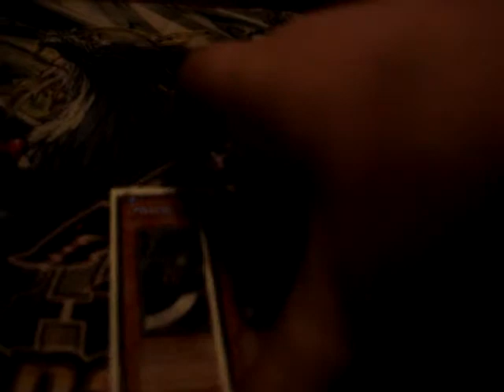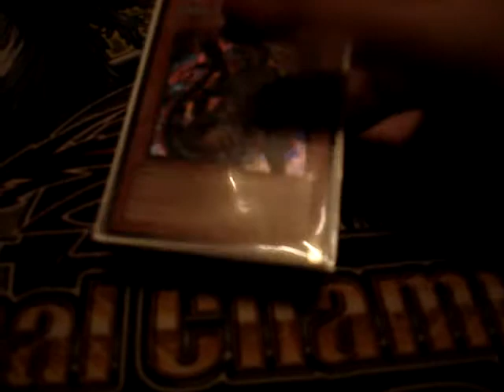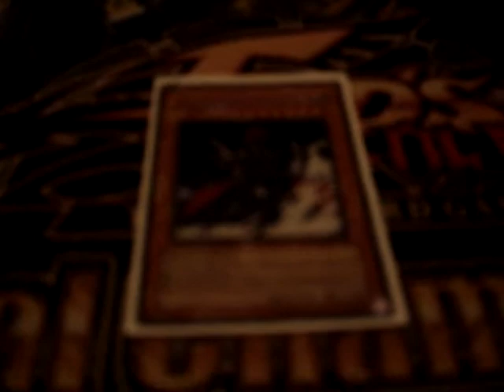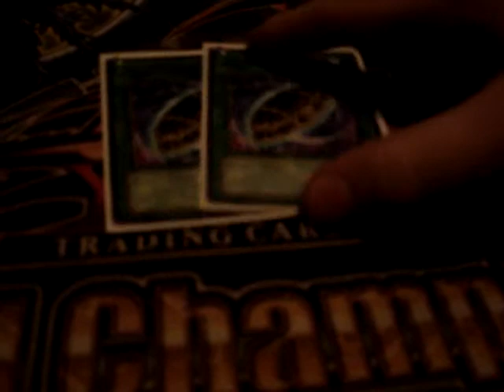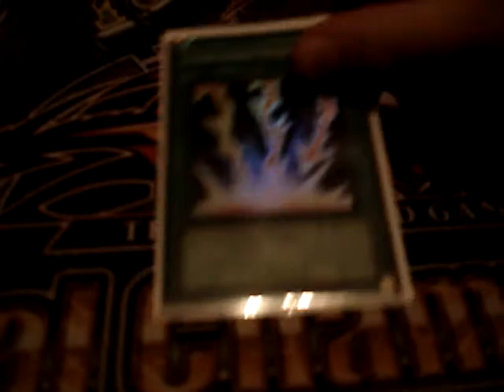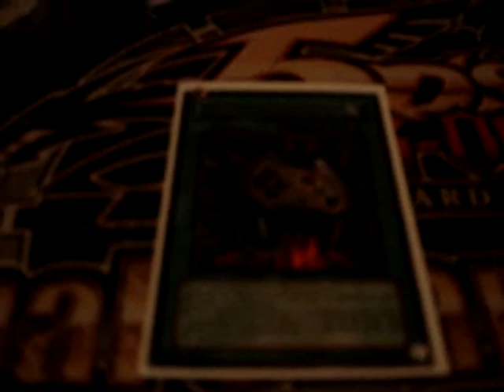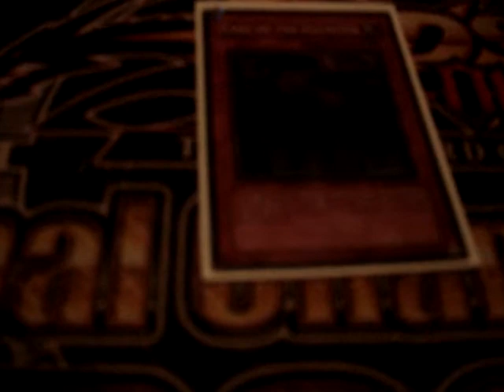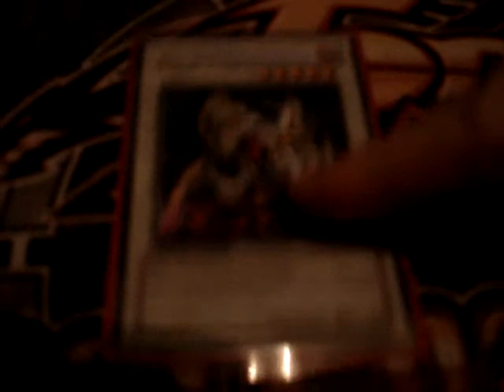Team AFTK Deck Profile. Chester's Diva-Zombies.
This is a quick deck profile of the deck I will be using at regionals February 13th. So let me know what you guys think.